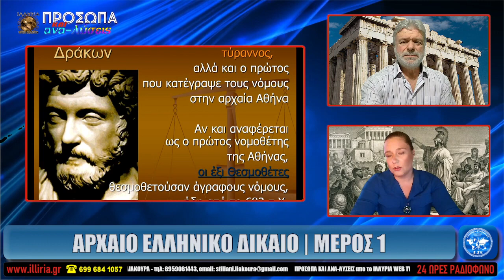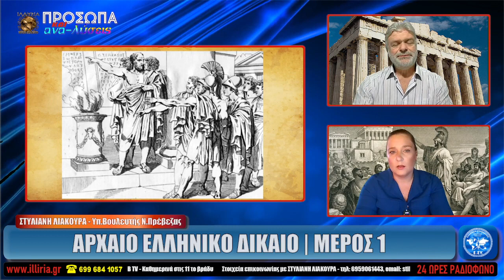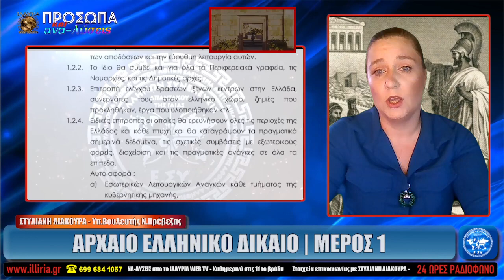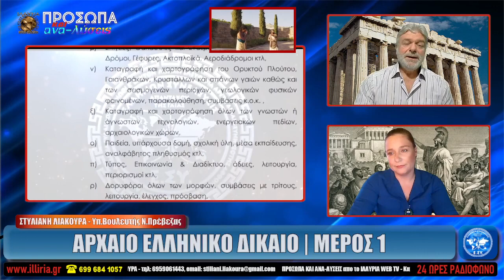ΙΛΛΥΡΙΑ WEB TV ΑΡΧΑΙΟ ΕΛΛΗΝΙΚΟ ΔΙΚΑΙΟ ΜΕΡΟΣ 1 ΣΤΥΛΙΑΝΗ ΛΙΑΚΟΥΡΑ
ΑΡΧΑΙΟ ΕΛΛΗΝΙΚΟ ΔΙΚΑΙΟ - ΜΕΡΟΣ 1

ΣΤΥΛΙΑΝΗ ΛΙΑΚΟΥΡΑ
Υπ.Βουλευτής Ν.Πρέβεζας

Επικρατεί γενικά η γνώμη ότι στην αρχαία Ελλάδα καλλιεργήθηκαν κυρίως τα γράμματα και οι τέχνες,ενώ το δίκαιο αναπτύχθηκε στη Ρώμη. Οι νεότερες έρευνες όμως αποδεικνύουν, ολοένα και πειστικότερα, ότι η προσφορά των Ελλήνων υπήρξε και στον τομέα του δικαίου σπουδαία και ότι το ελληνικό δίκαιο του 5 ου και του 4 ου αι. είναι πιο εύκαμπτο από το ρωμαϊκό της αντίστοιχης περιόδου και χαρακτηρίζεται από πνεύμα φιλανθρωπίας. Άλλωστε δεν πρέπει να λησμονείται ότι από τους Έλληνες ετέθησαν οι φιλοσοφικές αρχές, πάνω στις οποίες στηρίζεται τόσο το δίκαιο όσο και η μέθοδος για την ορθή γνώση του δικαίου. Ακόμη δεν πρέπει να παραβλέψουμε ότι η βάση του δικαίου, δηλαδή ο νόμος, δεν είχε για τους αρχαίους την ίδια ακριβώς έννοια που έχει για μας. Η έννοια του νόμου στους αρχαίους Έλληνες περιελάμβανε κανόνες δικαίου και ηθικής, θρησκευτικούς και κοσμικούς, γραπτούς και άγραφους.